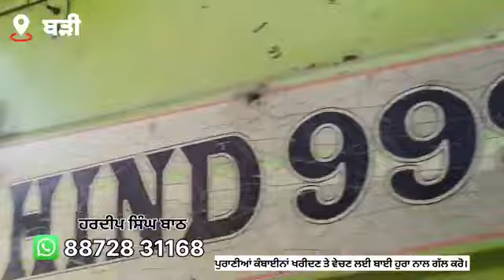ਕੰਬਾਇਨ ਚਾਹੀਦੀ ਆ੍ ਆਜੋ ਫਿਰ ਹਰਦੀਪ ਬਾਠ ਕੋਲ ਪਿੰਡ ਬੜੀ